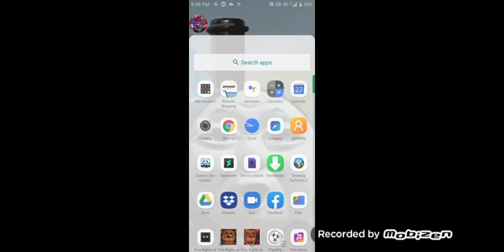They're coming (five nights at Freddy's 1 demo gameplay)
I thought this was the full game lol